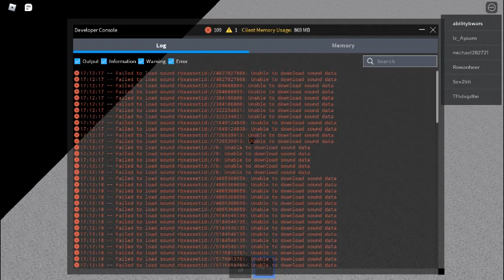roblox SCP096 sorry for the sound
SORRY for the sound